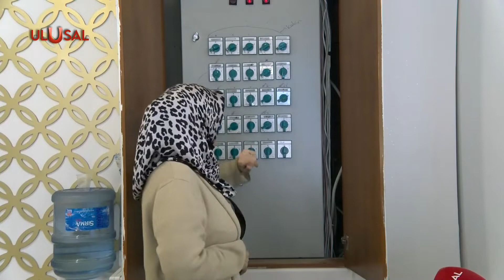Zamlarla birlikte vitrinler karanlıkta kaldı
Elektrik zamları vatandaşı, esnafı, çiftçiyi derinden sarstı. Diyarbakır'daki bazı esnaf faturasını en aza indirebilmek için iş yerindeki ışıkların bir kısmını yakmamaya başladı. İşlerinin zaten durgun olduğunu söyleyen esnaf elektrik dağıtımının devlet eliyle yapılmasını istiyor.